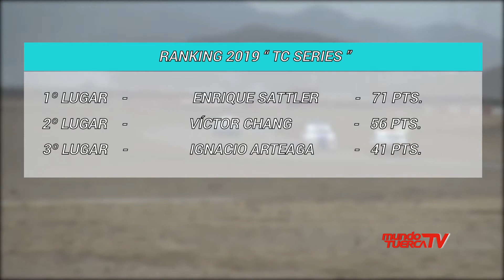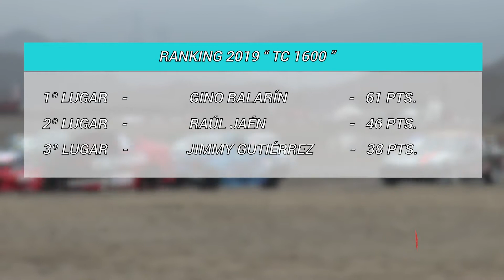CCTC | 3ERA FECHA DEL CAMPEONATO 2019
SE CORRIÓ LA TERCERA FECHA DEL CAMPEONATO DE CIRCUITO TURISMO COMPETICIÓN DENOMINADO “COPA ROMERO GRUAS”, DONDE CHRISTIAN KOBASHIGAWA SE ALZO CON EL PRIMER PUESTO EN LA TC2000.